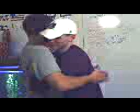jeff drunk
jeff at party